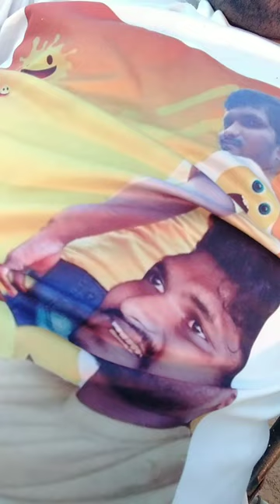view create workout food dance bike chintalapudi Photo 😍🥰🥰😻🤩🥰🥰😻